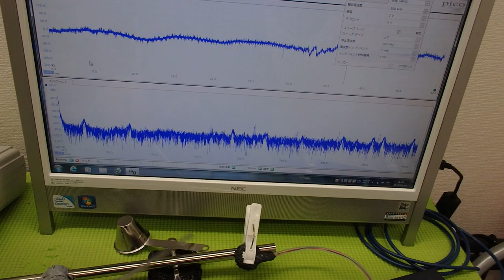非線形振動現象をコントロールする超音波技術 ultrasonic-labo